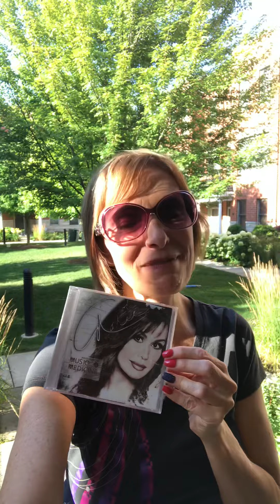Jumped on stage with Donny Osmond!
What spur of the moment fun brought you joy? Thank you sister Lisa for Marie osmond CD